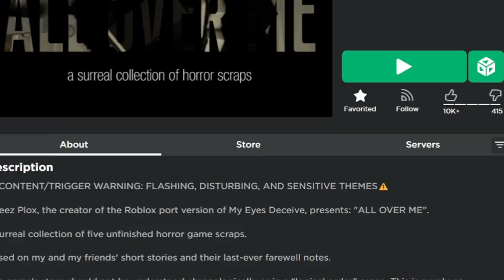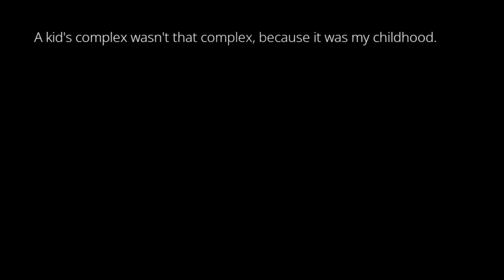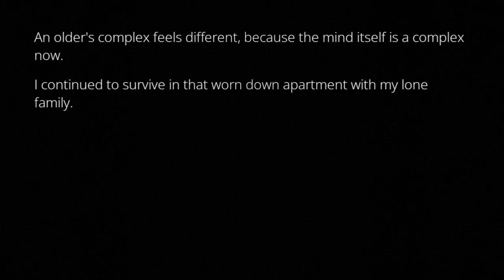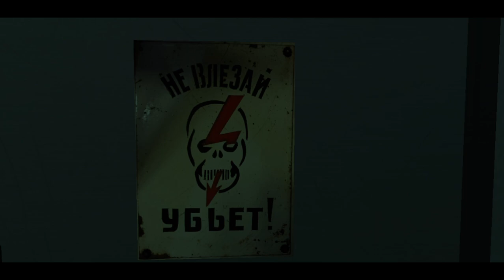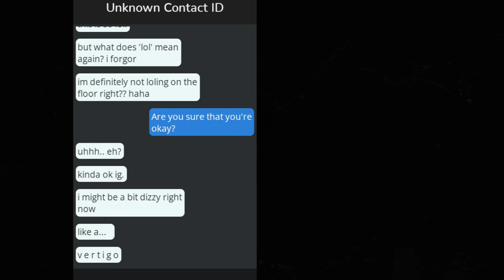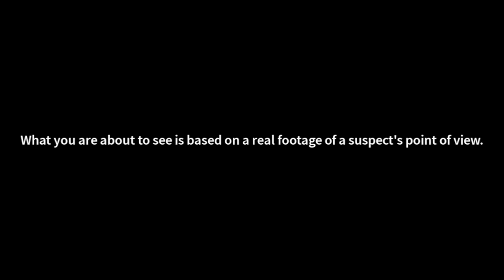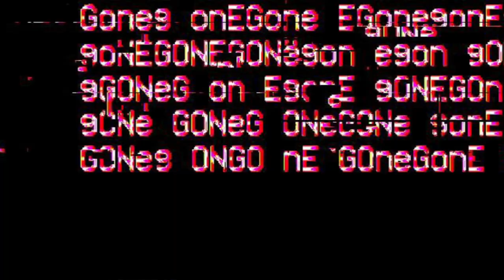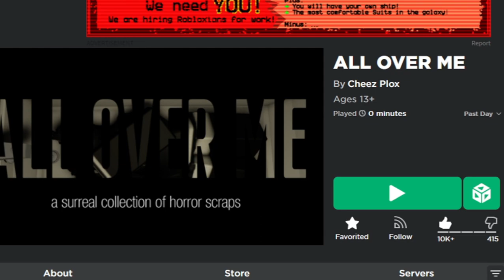A truly horrifying Roblox experience.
00:00 - Intro
00:30 - The Crash
03:10 - Kidnapped?
05:48 - Dreaming
12:30 - Mental Hospital
15:12 - Messages
22:30 - The Kidnapping
26:26 - INSANITY
28:30 - The Hallway
31:10 Outro
33:03 END